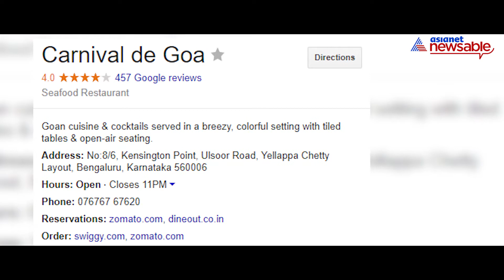Miss Goa? Find it right here in Bengaluru on Food Trails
If you are on the lookout for a nice hangout that wraps you in a Goan feel, then your hunt ends here with, Carnival De Goa, located right in the middle of the city - Bengaluru. This place offers an exemplary combination of lip-smacking food and fun music. Asianet Newsable presents Food Trails' ninth edition, which takes you directly to the land of beaches in just 200 bucks.